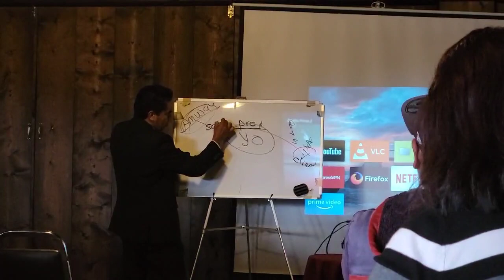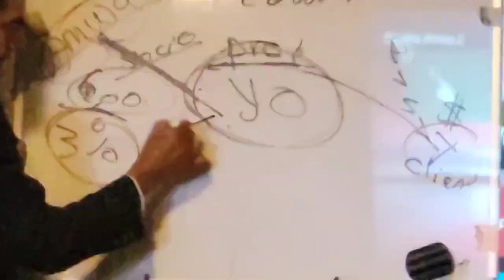💯PLAN DE AMWAY - JOAQUÍN MORALES.🎖💎🇲🇽 / desde San Quintin B.C. MEXICO